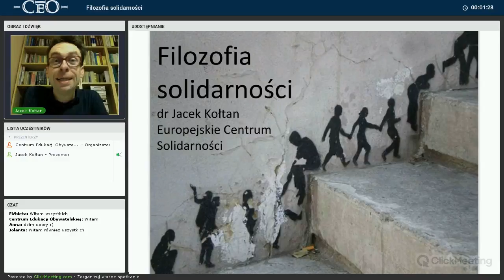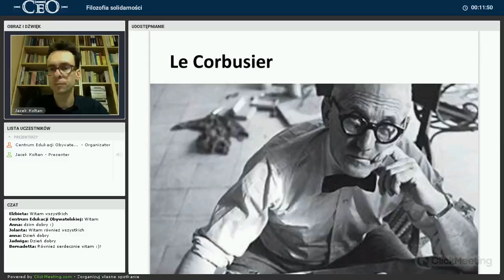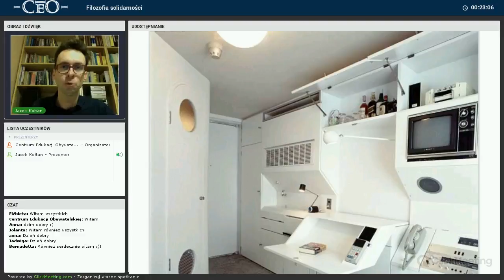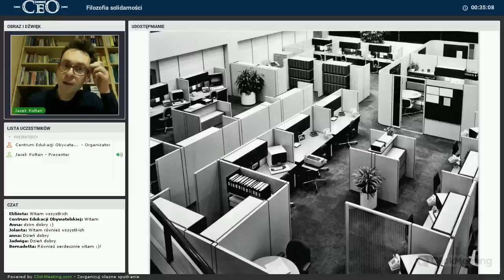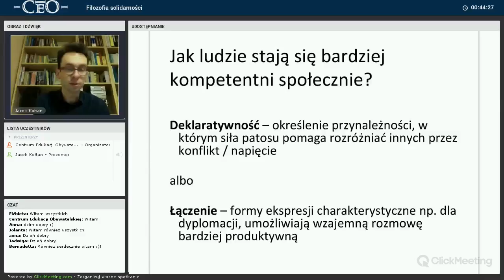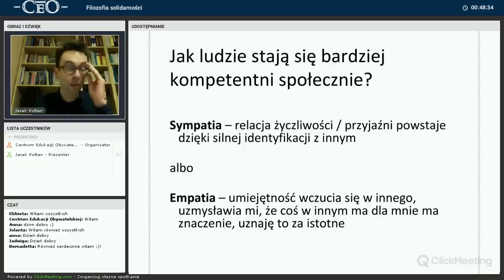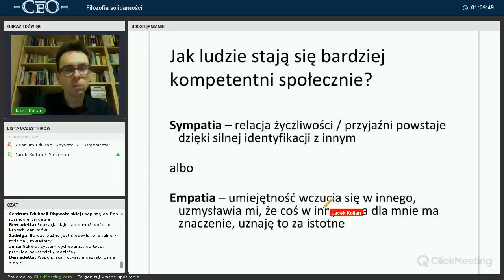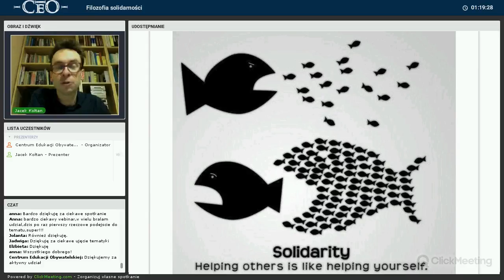Webinarium Solidarnej Szkoły: Filozofia solidarności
Nagranie webinarium dla nauczycieli o filozofii solidarności, które odbyło się 1 marca 2017 w ramach programu Solidarna Szkoła. Webinarium poprowadził dr Jacek Kołtan, wicedyrektor Europejskiego Centrum Solidarności.

/ss